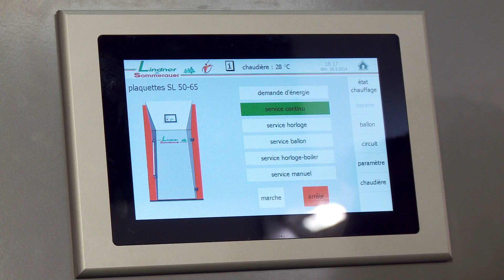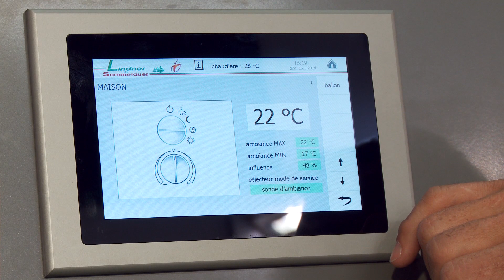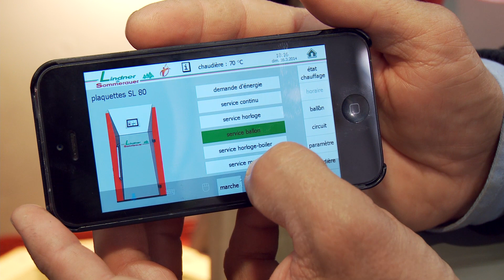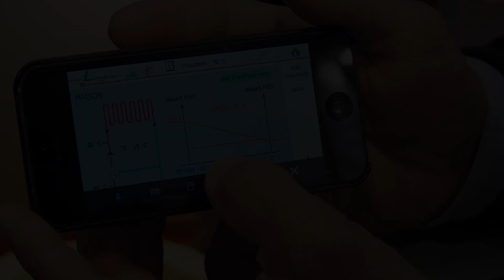GF Services - Régulation à écran tactile télégestion - Bois-Energie 2014